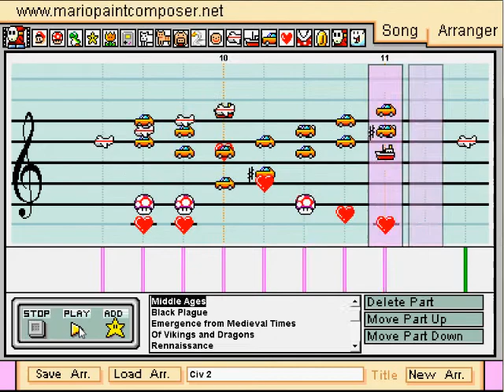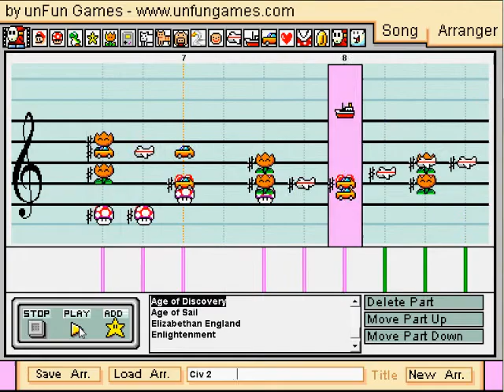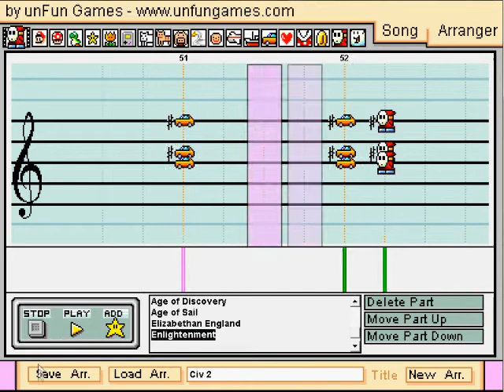Civilization Part 2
Part 3 coming in June, 2012.

I recorded it alllll by mahself!